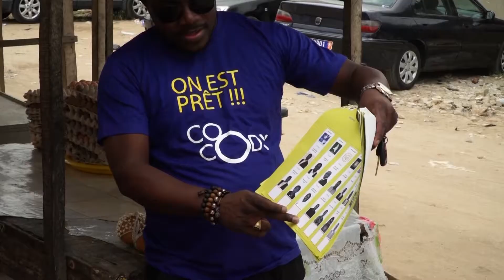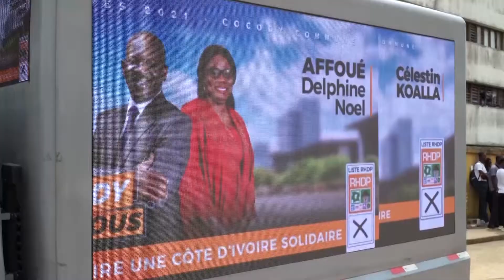Législatives 2021 Abidjan / Cocody Jour 03 : Candidats RHPD, PDCI, EDS et indépendants